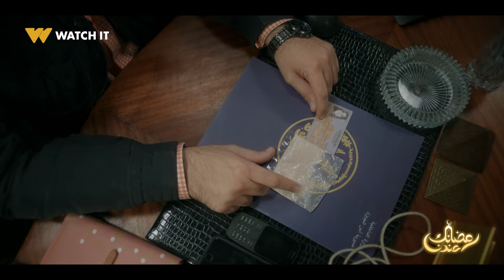انتظروا النجمة ريهام حجاج في مسلسل صدفة على WATCHIT 🌙😍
متوفر في جميع أنحاء العالم